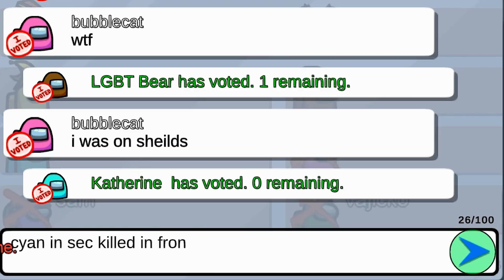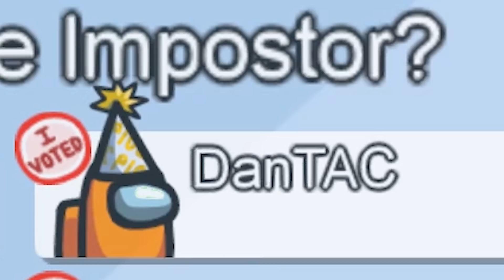Legendary Hiding Spot in Among Us! Funny Moments & Fails & Glitches #89